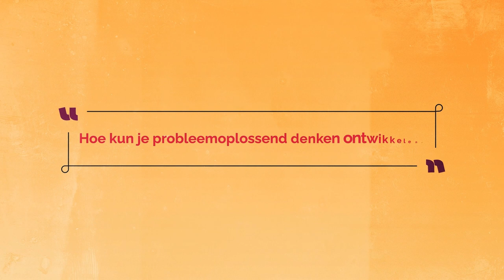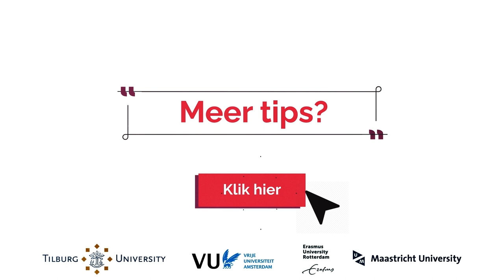Kennisclip Probleemoplossend denken - Tilburg University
Docenten van de Vrije Universiteit Amsterdam (VU), Erasmus Universiteit Rotterdam (EUR), Maastricht University (MU) en Tilburg University (TiU) zien dat er soms meer nodig is. Daarom slaan deze vier universiteiten de handen ineen om jou te helpen je nog beter voor te bereiden.

Dat doen we onder andere met deze kennisclip over probleemoplossend denken. In de clip hoor je er meer over. Daarna is het tijd om zelf te oefenen. Ontdek wat de vaardigheid inhoudt en doe de opdrachten.

Deze kennisclips valt onder een Creative Commons Naamsvermelding-NietCommercieel-GeenAfgeleideWerken 4.0 Internationaal-licentie.